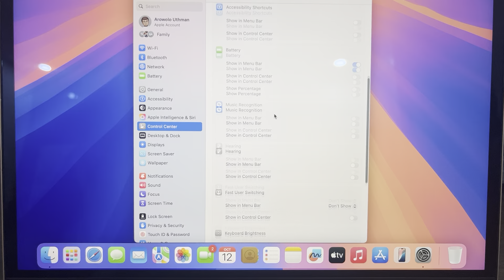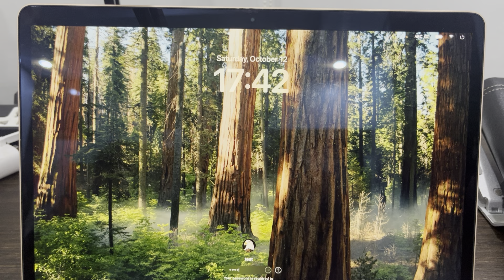How to Switch Users Without logging Out on Mac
Want to quickly switch between user accounts on your Mac without the hassle of logging out? Learn how to easily switch users. This quick guide will show you how to efficiently switch between user accounts on your Mac.